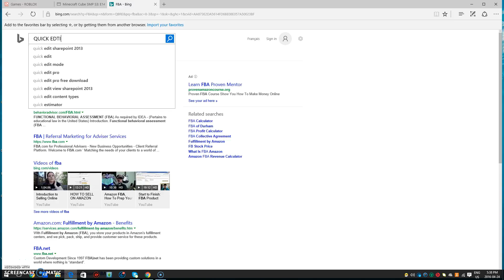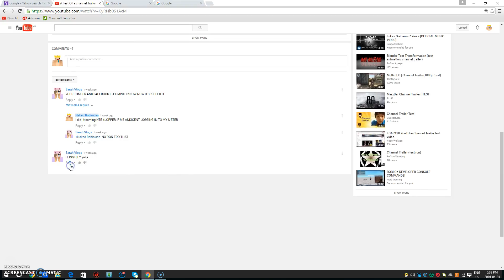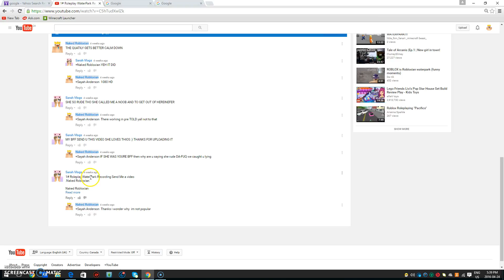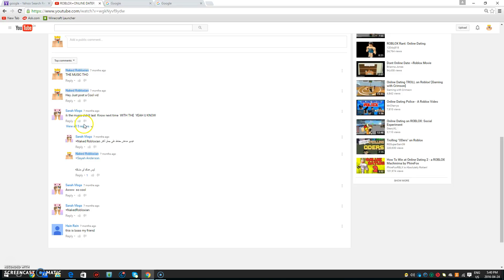Reply To Comments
AND YES I do copy and paste my dec